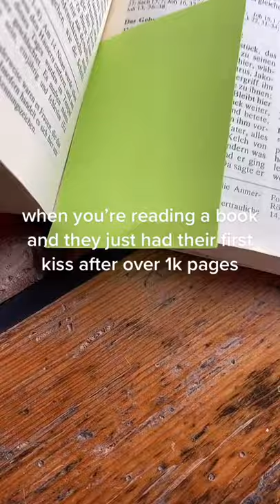Read Bible Tiktok souppearls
Credit is in the title